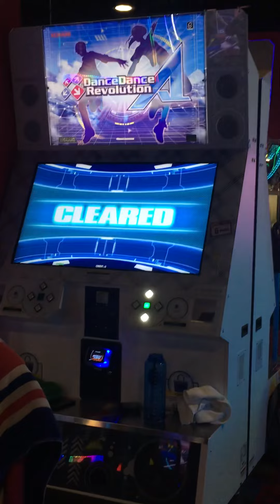[DDR A] PRANA CSP PFC 999,970 (World Record Tie)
Got the entire second half, but the gallop section right before that messes me up every time. Maybe I’ll go for this soon.